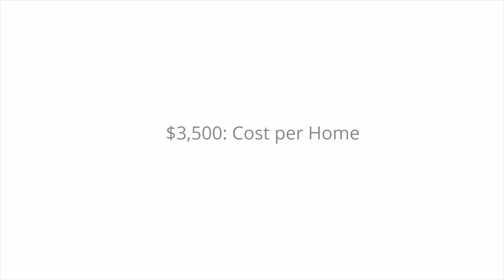Bringing Homes to Wol-Lugung